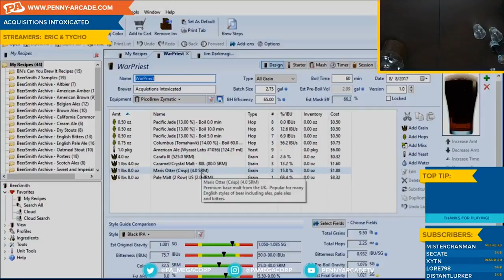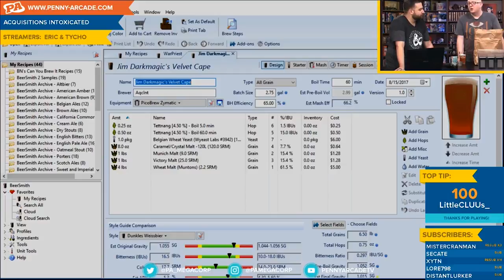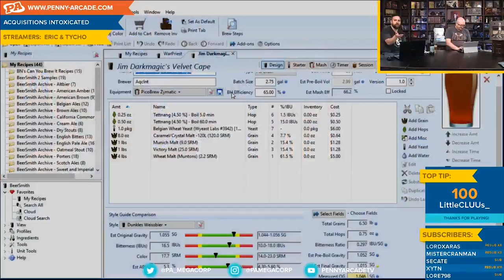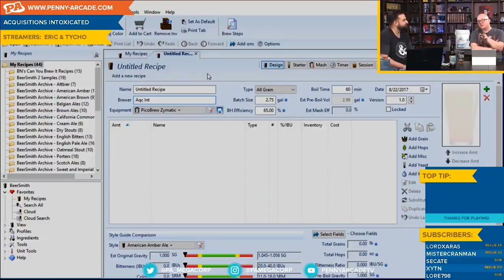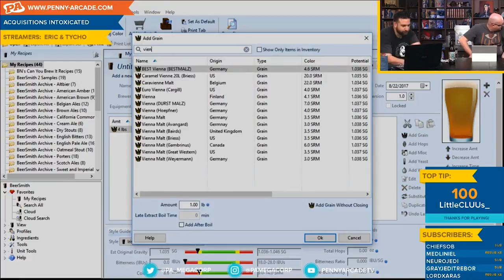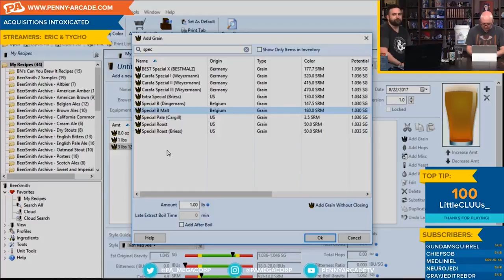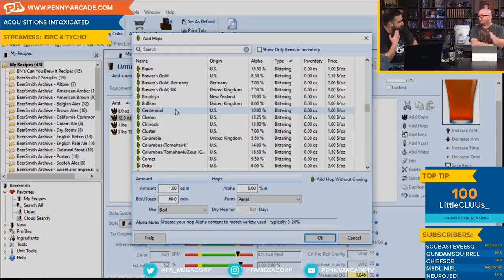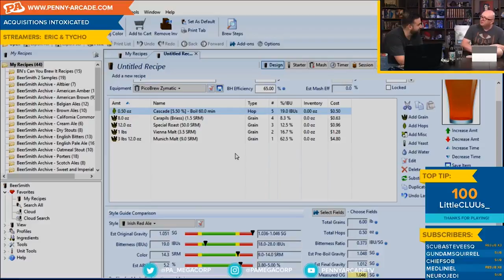Brewing Velvet Cape & Brainstorming Red Larch Regular - Acquisitions Intoxicated - Ep 3